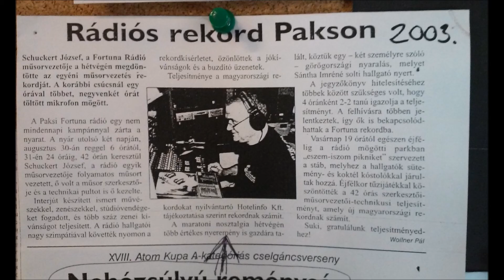Fortuna rádió - Élesztő - Schuckert József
AZ ÉLESZTŐ VENDÉGE MA REGGEL SCHUCKERT JÓZSEF KOLLÉGÁNK, AKI 13 ÉVE MEGDÖNTÖTTE AZ EGYÉNI MŰSORVEZETÉS REKORDJÁT!
2003. augusztus 30-án Schuckert "Suki" József 06 órától, másnap 24 óráig, azaz 42 órán keresztül vezetett egyfolytában műsort és kezelte az adáslebonyolító technikát is, ezzel adva maratoni egyszemélyes talk show-t a rádió hallgatóinak.